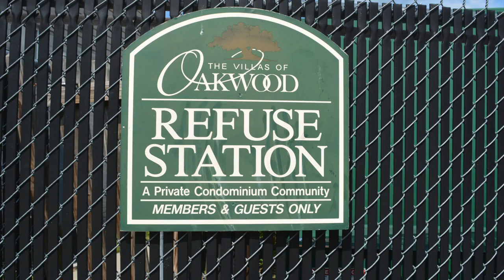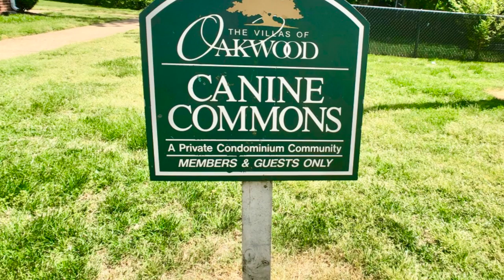3530-8 E Richmond Road, Richmond, VA 23223 - Dawn M. Sclater - Sunshine Realty Group LLC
Welcome to this beautiful condo that offers care free living.   The Villas of Oakwood South includes yard maintenance, trash removal, playground, dog park, picnic pavilion, car wash and a mail center.